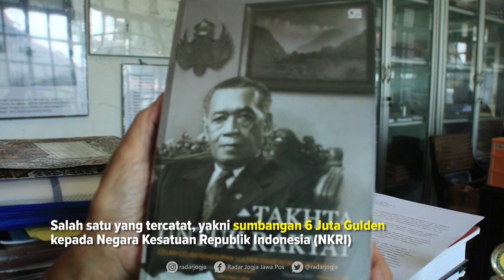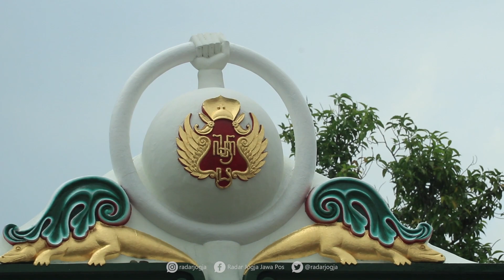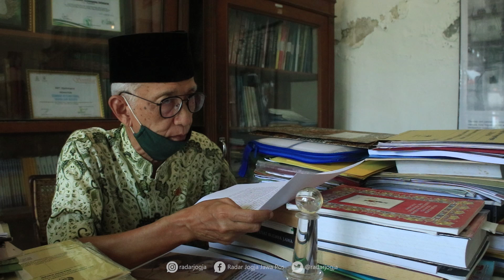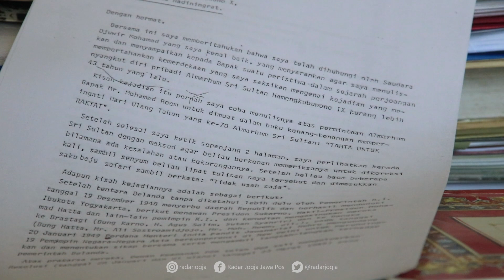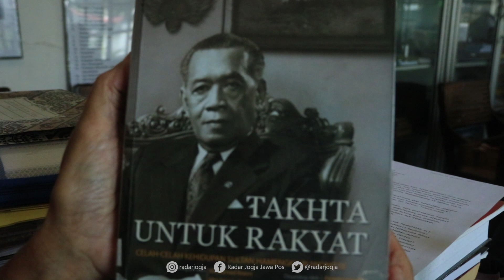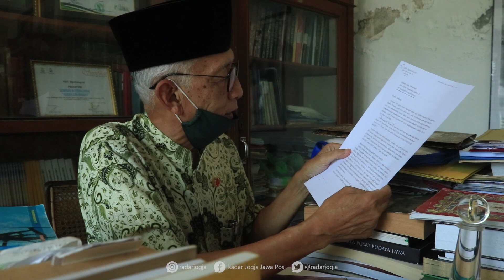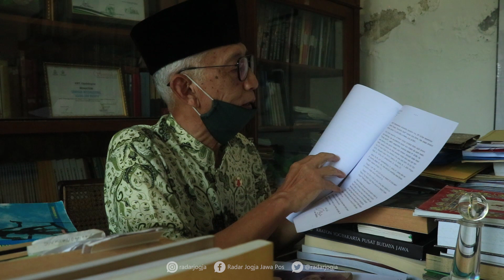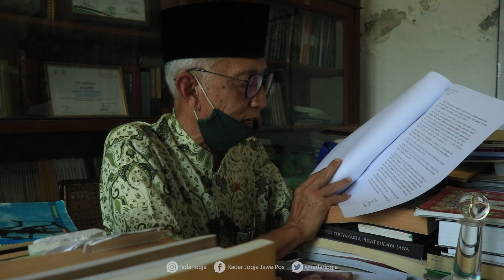Patrotisme Sultan HB IX, Enam Juta Gulden untuk NKRI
"Jogjakarta sudah tidak punya apa-apa lagi. Silakan lanjutkan pemerintahan ini di Jakarta."
Demikian pernyataan Sri Sultan Hamengku Buwono IX kepada Ir Soekarno usai dilantik menjadi presiden Republik Indonesia Serikat (RIS) di Siti Hinggil Keraton Jogjakarta pada 17 Desember 1949.

Soekarno dilantik menjadi presiden usai kembali dari pengasingan oleh pasukan Belanda. Saat itu Jogjakarta merupakan ibu kota Republik Indonesia. Sebelumnya, terjadi Agresi Militer II Belanda pada 1948.

Pernyataan HB IX tersebut disampaikan saat ”pamitan” menjelang kembalinya ibukota negara dari Jogjakarta ke Jakarta lagi. Saat itu pula, HB IX menyerahkan selembar cek senilai 6 juta gulden. Gulden merupakan mata uang Belanda.

Pernyataan HB IX itu membuat Presiden Soekarno tersentuh. Sang presiden, bahkan, menitikkan air mata. Uang tersebut diberikan HB IX untuk membiayai roda pemerintahan Republik Indonesia. Saat itu kas negara sedang kosong. Uang tersebut dimanfaatkan untuk menggaji pejabat, pegawai, dan kebutuhan kenegaraan lainnya.

Sikap Sultan HB IX tersebut merupakan wujud kecintaan terhadap Republik Indonesia, yang pada 17 Agustus 2020 lusa memperingati hari ulang tahun ke-75. Kecintaan kepada negeri yang tiada batas.

Sumbangan Sultan HB IX untuk Republik Indonesia tersebut memang tidak diketahui langsung oleh publik pada saat itu. Sebab, Ngarso Dalem memiliki pribadi yang rendah diri dan tidak ingin menyombongkan apa yang sudah dilakukan. (inu/amd)

Baca Versi Cetaknya di JAWA POS RADAR JOGJA WEEKEND edisi Sabtu, 15 Agustus 2020.
VIDEOGRAFER : SETIAKY A. KUSUMA/RADAR JOGJA
VIDEOEDITOR : NANANG FEBRIYANTO/RADAR JOGJA